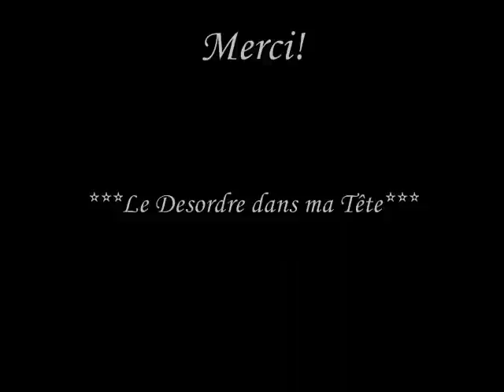Miss.de Chevigny - Désordre Video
Video Que j'ai fait moi meme